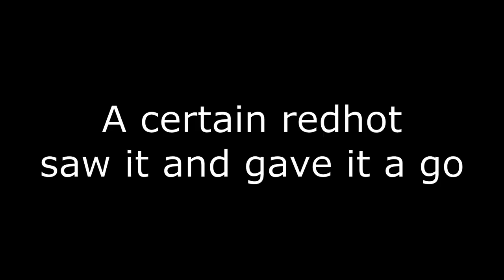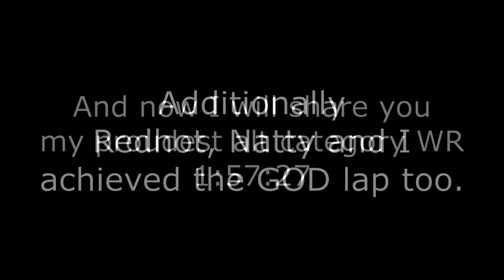Fast Character Polar Pass 1:57:27 and 38:23 - World Records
much love to my fellow Fast Pass enjoyers